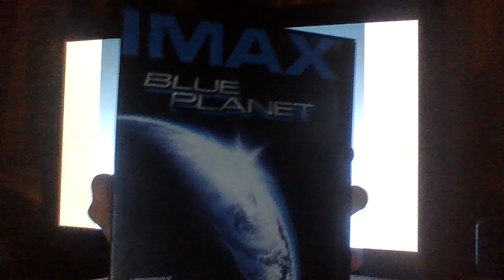Opening to IMAX: Blue Planet 2001 DVD